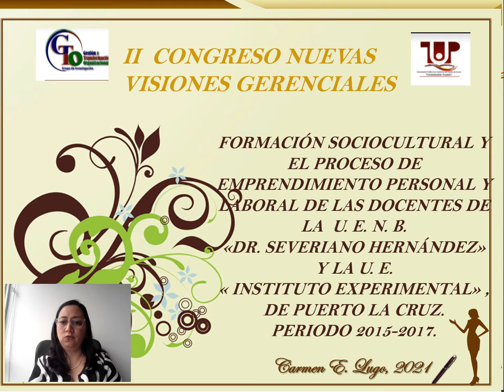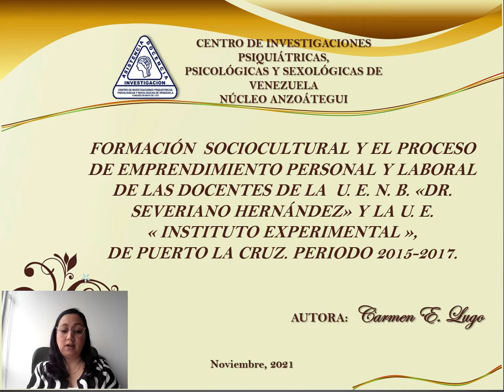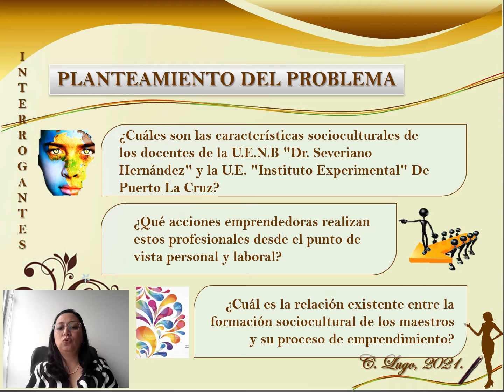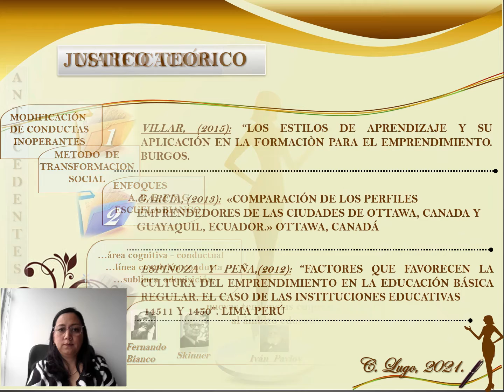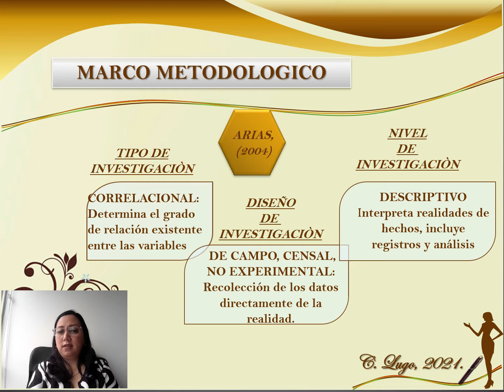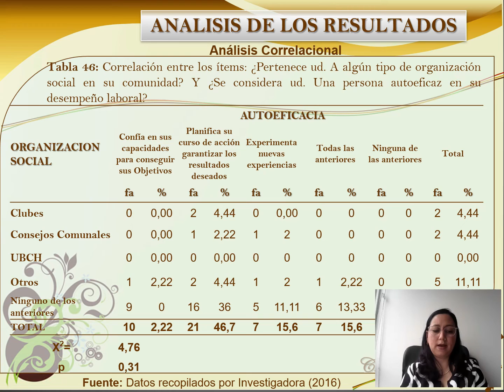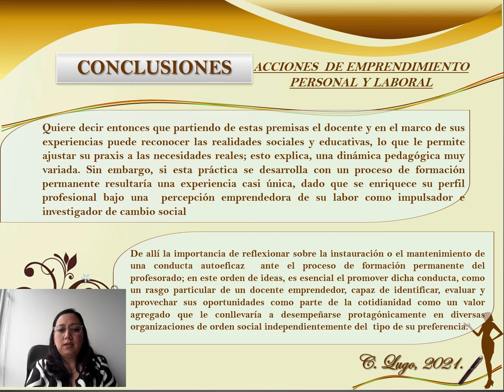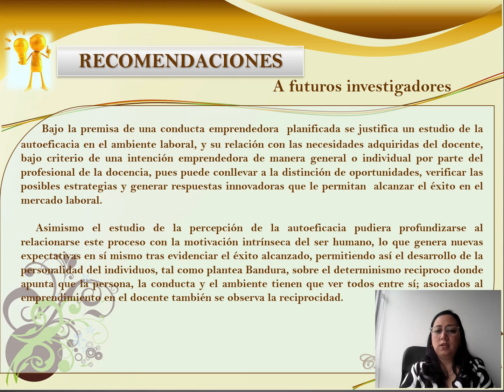Conferencia MSc. Carmen Lugo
FORMACIÓN SOCIOCULTURAL EN EL PROCESO DE EMPRENDIMIENTO PERSONAL Y LABORAL DE LAS DOCENTES DE LA UENB “DR. SEVERIANO HERNÁNDEZ” Y LA UE INSTITUTO EXPERIMENTAL DE PUERTO LA CRUZ PERÍODO 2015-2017